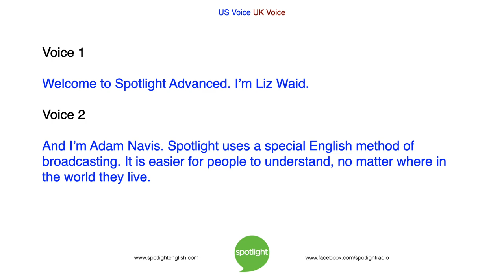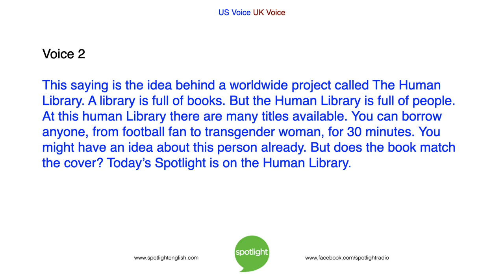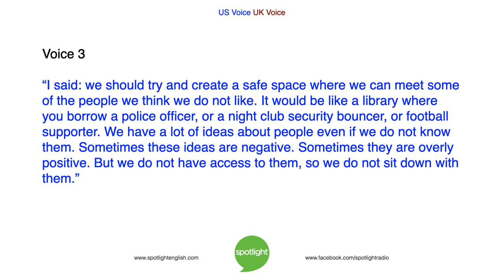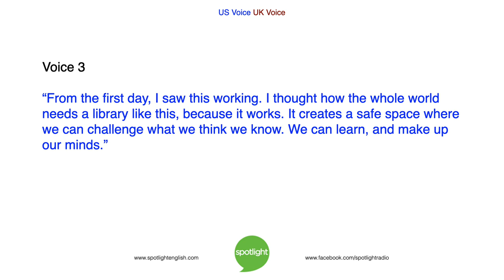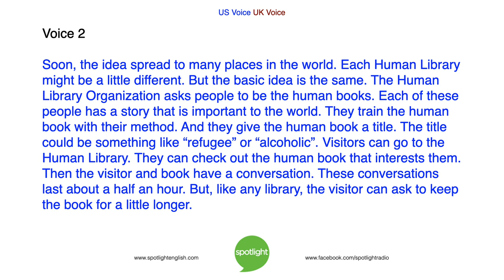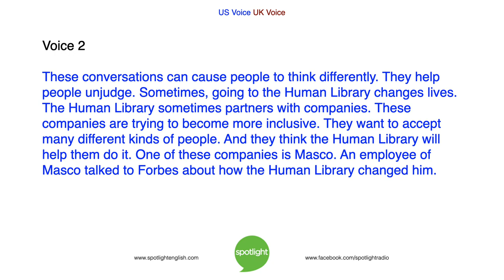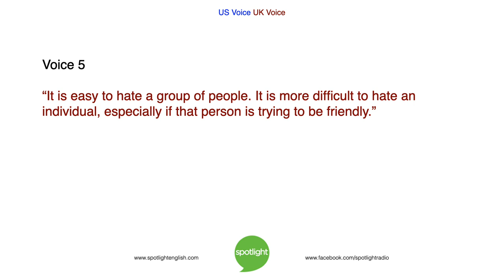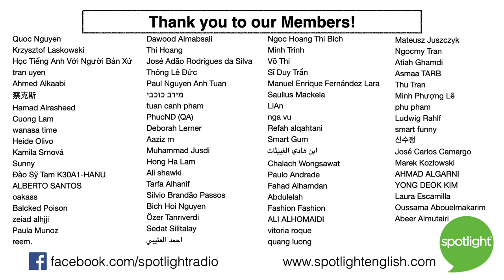Learning More at the Human Library | ADVANCED | practice English with Spotlight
Can a conversation change the world? Liz Waid and Adam Navis tell about an idea from Denmark – a Human Library. Here, people check out a human book and learn about something new.